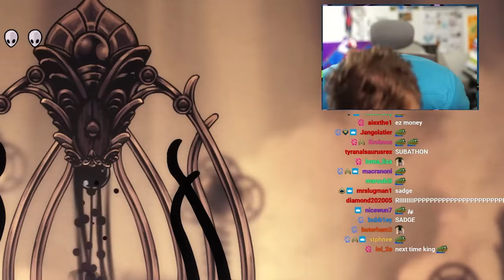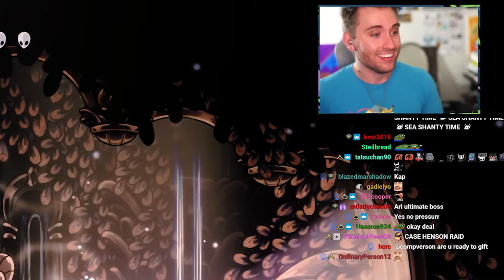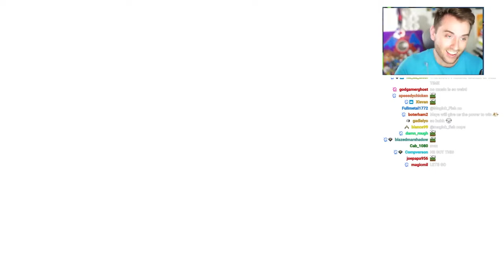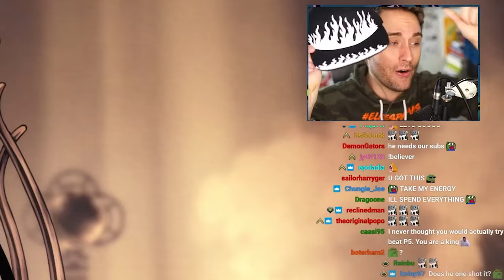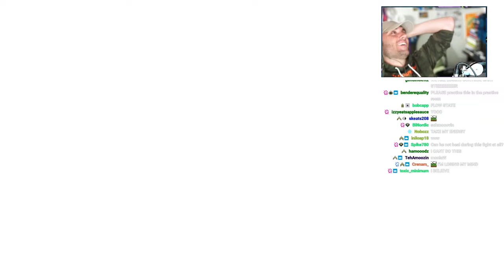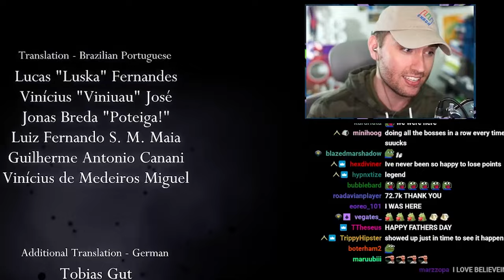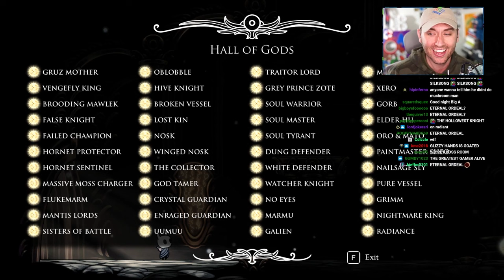Atrioc's Last Time Playing Hollow Knight (Epic Popoff)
This is the story of the Trillionaire Grindset.